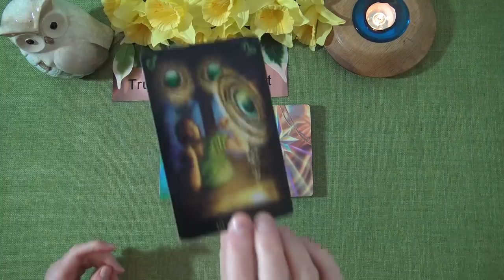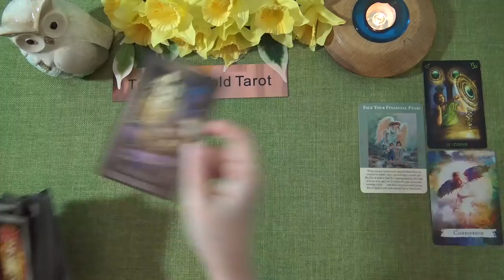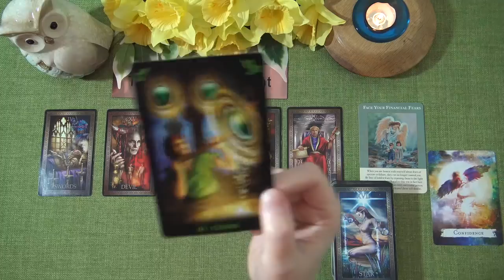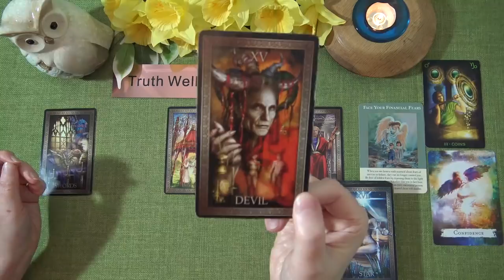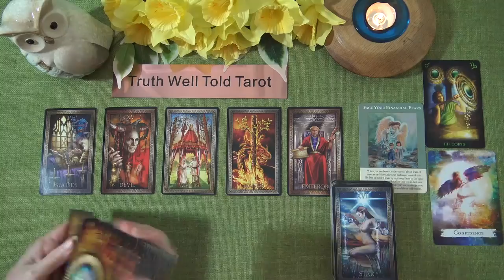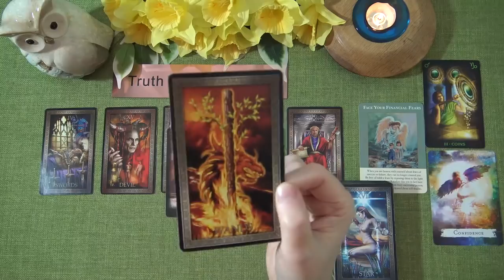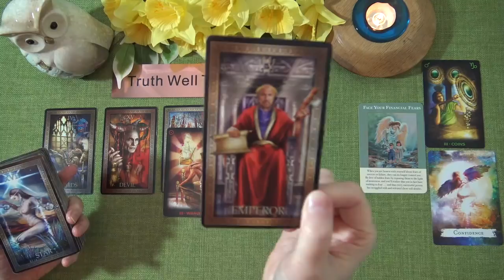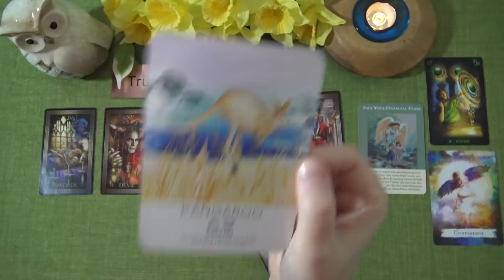CAPRICORN MONEY & CAREER TAROT READING - APRIL 2021 "EMPIRE-BUILDING CAPRICORN!"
Welcome to the Truth Well Told Tarot YouTube channel! I hope you enjoyed the Capricorn Money & Career Tarot Reading. I am an Intuitive Tarot Reader and I offer general daily tarot, weekly tarot and monthly tarot readings.

Andrea xx